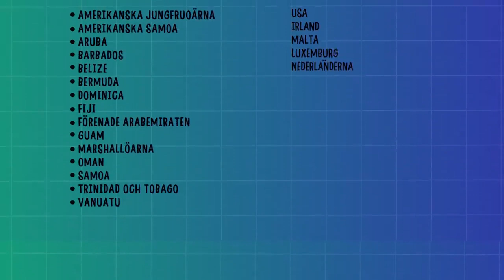Ta krafttag mot skatteflykten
Varje år smusslar svenska företag undan 40 miljarder från skatten. Det är pengar vi behöver för att klara klimatkrisen och minska klyftorna.